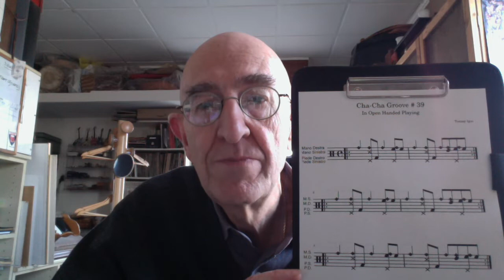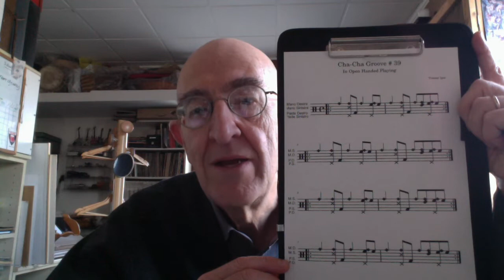Groove Essentials - Cha Cha Cha N°39 (in Open Handed Playing).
Il libro di Tommy Igoe "Groove Essentials " è ricco di esempi che possiamo utilizzare anche in Open Handed Playing. Il Groove  Cha Cha Cha N°39 ci insegna a simulare un Quartetto di Percussioni Cubane.
Tommy Igoe's book "Groove Essentials " is full of examples that we can also use in Open Handed Playing. Groove Ch Cha Cha # 39 teaches us to simulate a Cuban Percussion Quartet.